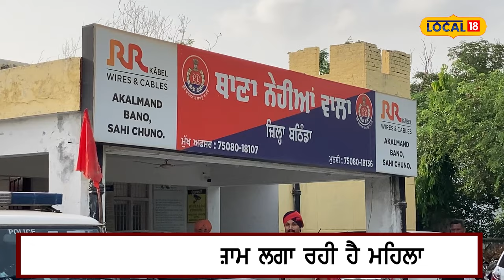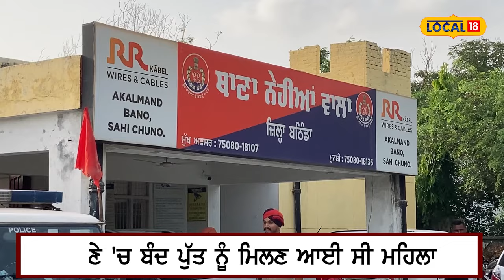SHO ਨੇ ਸਿਰੇ ਤੋਂ ਨਕਾਰੇ ਰਿਸ਼ਵਤ ਲੈਣ ਦੇ ਇਲਜ਼ਾਮ | Karamjit Kaur denied the allegations of bribery